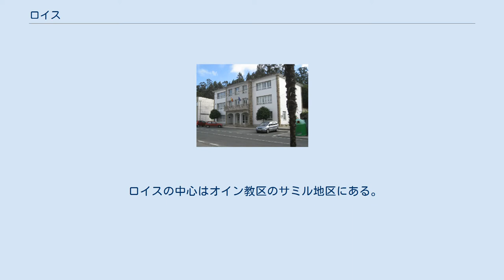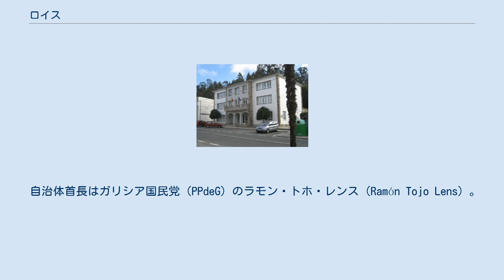ロイス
ガリシア州内の位置 ロイス（Rois）はスペイン、ガリシア州、ア・コルーニャ県の自治体で、コマルカ・ド・サールに属する。
ガリシア統計局によると、2012年の人口4,871人（2009年：4,995人、2008年：5,012人、2006年：5,105人、2005年：5,149人、2004年：5,122人、2003年：5,137人）。
住民呼称は男女同形で、roisense。
 ロイスはア・コルーニャ県の南東部に位置する。
隣接する自治体は、北はブリオンと、南はドドロとリアンショと、東はパドロンとテオと、西はロウサーメである。
面積は92.8km²で、12の教区に分かれる。
 ロイスの中心はオイン教区のサミル地区にある。
自治体の最高地点ははトレイト山の657mで、最低地点はセイラ教区のサール川で6mである。
 ロイスはパドロン司法管轄区に属す。
 自治体首長はガリシア国民党（PPdeG）のラモン・トホ・レンス（Ramón Tojo Lens）。
自治体評議員は、ガリシア国民党：7、ガリシア民族主義ブロック（BNG）：3、ガリシア社会党（PSdeG-PSOE）：1となっている（2011年5月22日の自治体選挙結果、得票順）。
 ロイスは12の教区に分けられている。